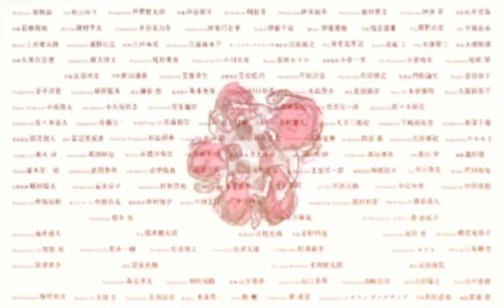Slamdunk International League Chapter 1090 | Dalawang Ace ng HR, Namangha Kay Sakuragi!